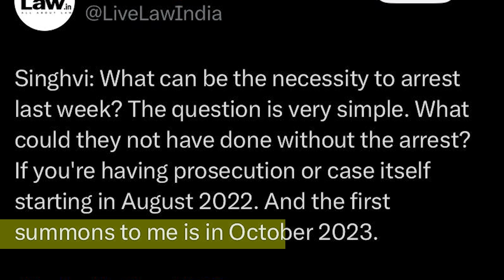DISTRACTION — THE CHECKMATE MOVE BY BJP | Lok Sabha Elections 2024, Arvind Kejriwal Arrest News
DISTRACTION — THE CHECKMATE MOVE BY BJP: This video is a theory based on developments around Lok Sabha Elections 2024, Arvind Kejriwal's arrest news and Punjab Politics related to recent arrival of Sushil Kumar Rinku and Sheetal Angural in the BJP party along with the most discussed topic Electoral bond scheme.

Notably, the views expressed in the videos belong to the owner of the channel and doesn't mean to offend anyone's personal interest or opinions.

(Please Note: The Video Was Made Before FM Nirmala Sitharaman's Economist Husband Made A Bizarre Claim About Electoral Bonds That "It is Biggest Scam in World", Thus Adding Fuel To The Topic)